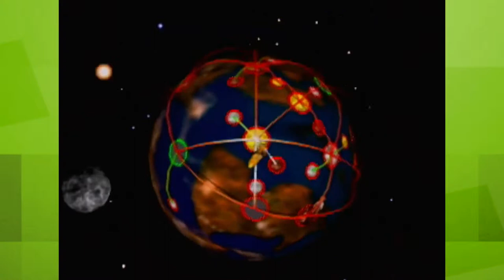Blast Corps: Wreck-It-Nate - PART 7 -【TheRetroDuo】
Nate: You might want to chill before I punch you in the mouth.
Garry: I'm just sayin' man.

Sorry for the audio quality. It gets resolved in part 9.

Levels in this video: Cromlech Court, Ironstone Mine, Tempest City, Glander's Ranch, Glory Crossing

This time we are doing a Blast Corps play through. A lot of play through's of Blast Corps are not in English and are emulated. We will not be going for gold or platinum challenge, but just a completion of all levels.